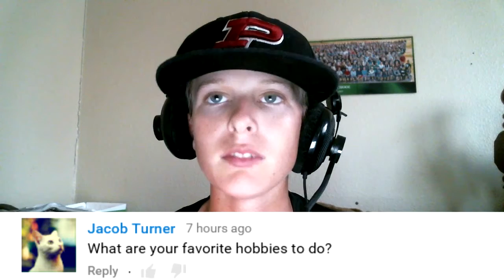Best of Reading Your Comments!